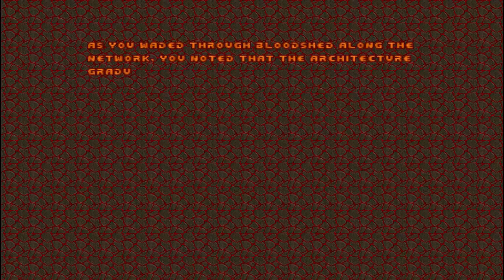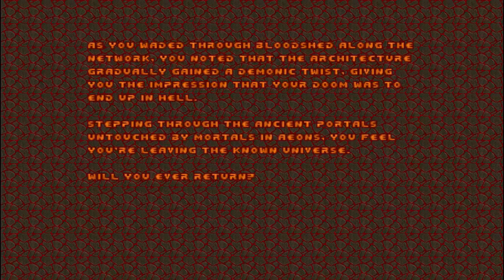Doom with Alien Vendetta and Doom RPG.Map 20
Map20:Misri Halek(by Kim Andre Malde)